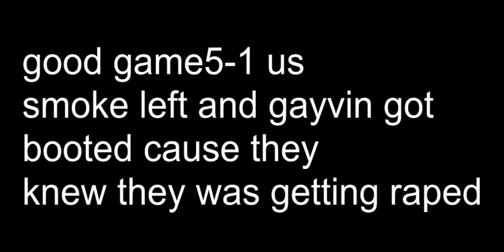XceLLenTz & Impulse No Good 2v2 Marathon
first match: Uhh BlackBerry & Uhh HypNoTiiK x
Second Match: Just LoveLy x X & CaLL Me Br0cKlY
Third match: GaViiN iZ NaStY & Sm0kEz iZ NaStY